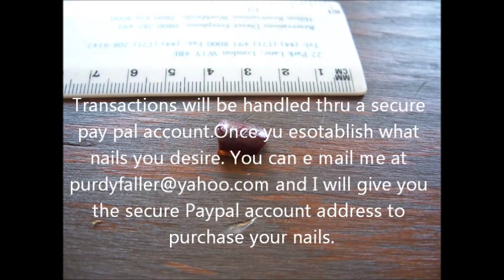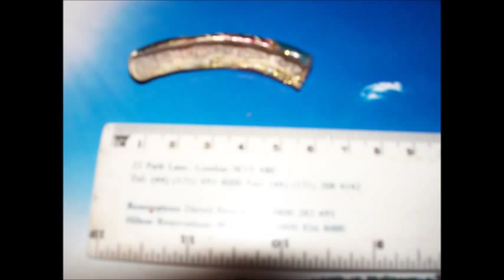My Collection of Fingernails and Long Toenails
My Long Nail Collection of most of the Nails I have had and They are available !